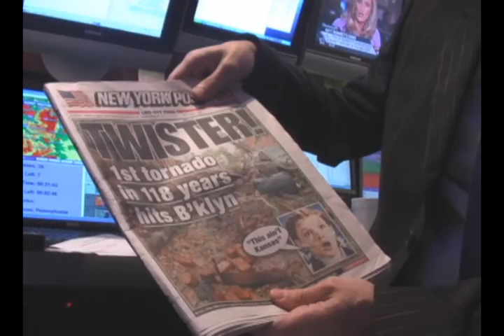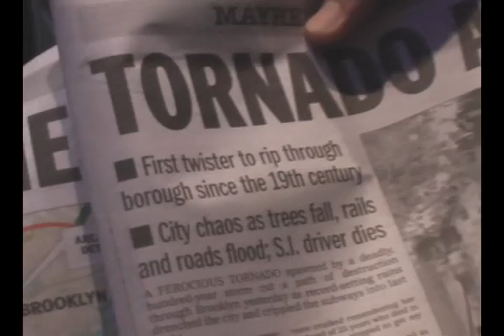Brooklyn Becomes Tornado Alley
Jeff Ranieri takes a look at the headlines after a tornado spun through Brooklyn